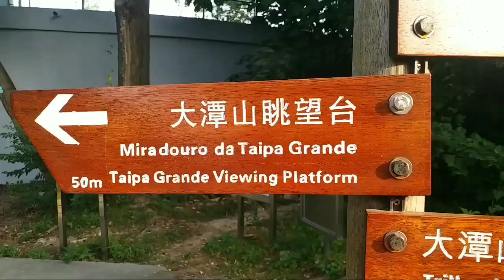walking at taipa grande trail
an early walk is the best and easy form of exercise, early because it can give you energy through out your day and walking helps you loose weight and helps you deal with health matters.